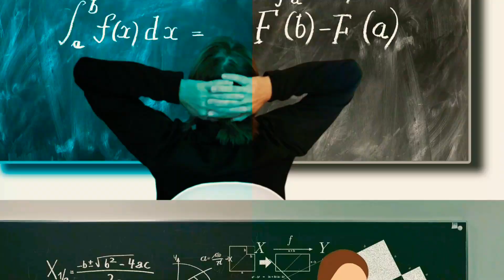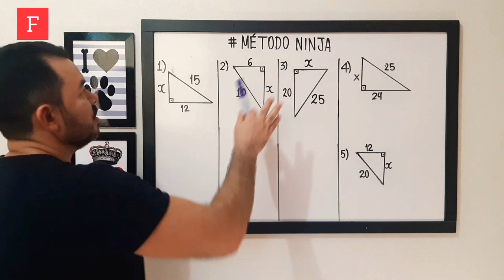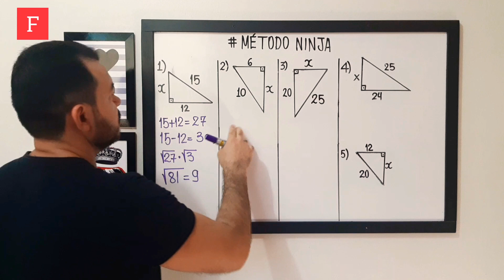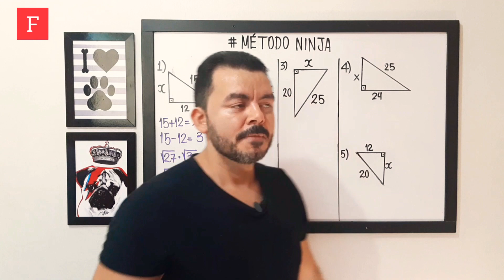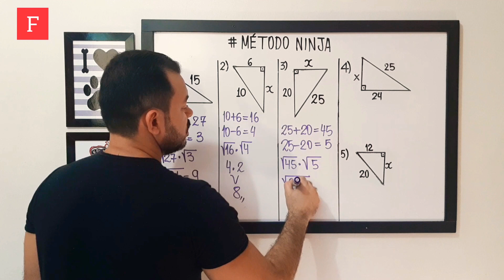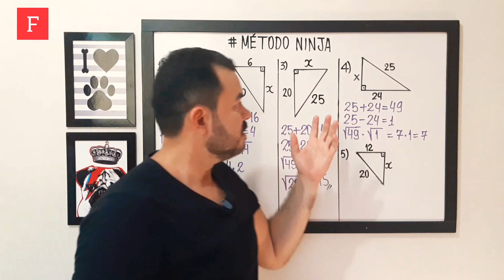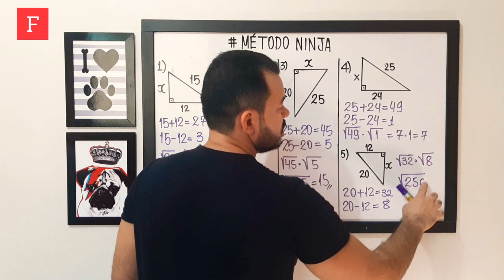🔴TEOREMA DE PITÁGORAS: MÉTODO NINJA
1. Soma a hipotenusa com um cateto.
2. Hipotenusa menos cateto.
3. Multiplica pela raiz quadrada da soma pela diferença entre a hipotenusa e o cateto.

Observação: só é válido quando temos a hipotenusa e um cateto.

Não deixa de curti o vídeo, isso vai ajudar outras pessoas a ter acesso ao vídeo.

Obrigado e um forte abraço.
Professor Freedson Sousa